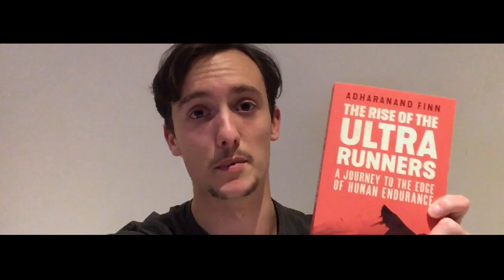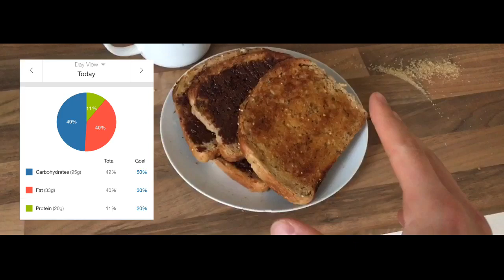Japanese Marathon Monks - Spirituality Through Running?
The marathon monks of japan are an interesting case and explore an interesting concept to spiritual strength.